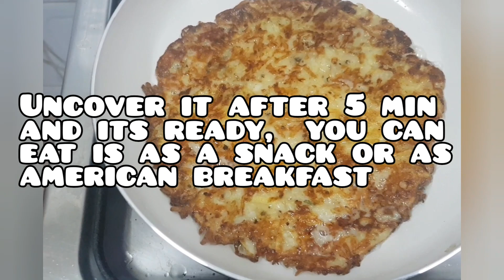Hash brown| crispy Hash brown recipe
Tasty and easy hash brown recipe.
ingredients:-
1- 3 peeled potatoes
2-1 onion
3-Salt 1 ts
4-Black pepper
5-white pepper
6-Garlic powder
7-Mozzarella cheese
8-Olive oil 2-3 tbs
Directions:-
1-Grate peeled potatoes and wash in cold water and then drained and squeeze all excess water by putting shredded potatoes in a clean kitchen towel and squeeze that towel tightly to remove remaining water.
2- Grate the onion and mix it in shredded potatoes.
3-Mix all remaining item mozzarella cheese, garlic powder, black pepper, white pepper, salt and mix well.
4-Heat the pan and pour oil into the pan and let it warm, and then add the mixture into the pan and flatten the mixture on the surface of the pan and let it sit and cook for 5 min. cover with a lid.
5-When edges turn to golden flip it and cook this side for more 5 min by covering it with a lid.
6- WHen both sides are well cooked and turn to golden brown dish out and serve as a breakfast or snack.
 Recipe in Urdu/Hindi :
Ajzaye-e-tarkeebi:-
1- Chily hoye 3 aloo
2-1 piyaz
3-namak1 ts
4-Kali mirch
5-sufaid mirch
6-Garlic powder
7-Mozzarella cheese
8-Olive oil 2-3 tbs
Directions:-
1- Chily huye aloo ko kudu kash kr k thandy pany mein dho lein and aik cotton k saaf kapry me daal kr kushk kr lain. Achi trah dabain ta k sara pani nikal jaye.
2- Piyaz ko cheel kr kadu kash kr lein or aloo me shamil kr dein.
3-Sary masaly mixture me add karain or achi trah mix kr lein.
4-Pan ko achi trah garam kr lein or us me cookig oil dal kr achi trah garam karain.Phir is me mixture add karain or usy spoon ki madad se flat kr lein.
5-Isko aik side se pakain or cover kr dein 5 min k liye, jab kinary golden ho jain or 5 min k bad phr side badal dein or dosri side se 5 min k liye pakain.
6- Jab dono sides achi trah paka jain or dish me nikal lien or snack se lutf andooz hun.